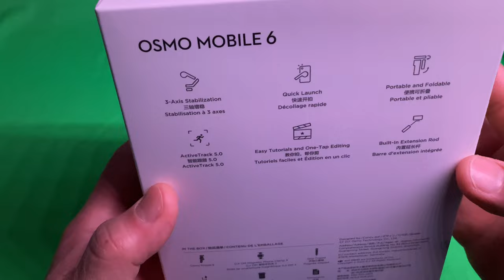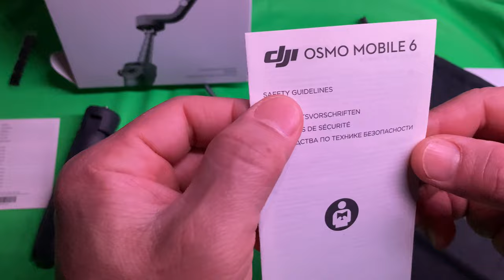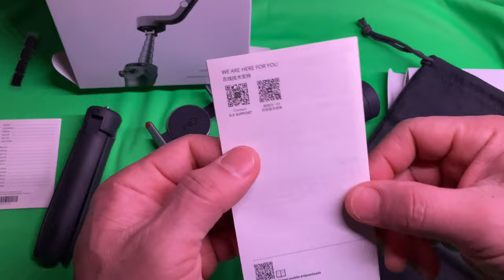DJI OSMO 6 - 2023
Box content Dji Cosmo 6,,